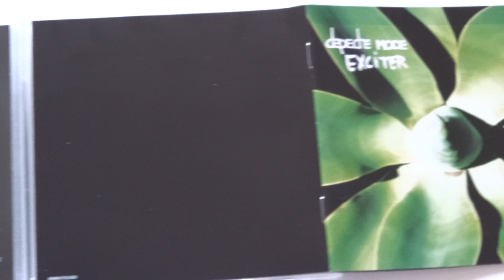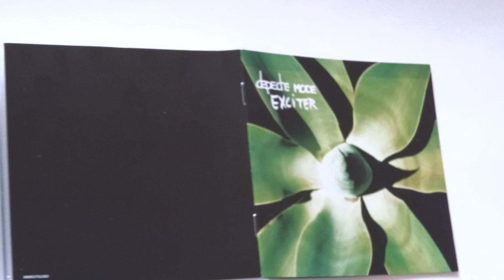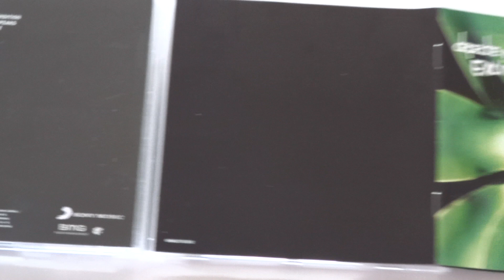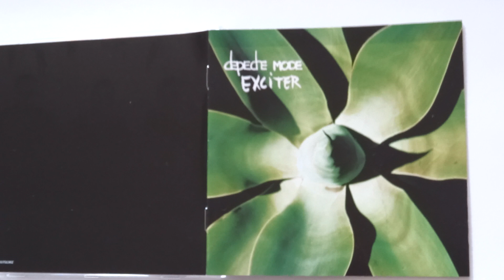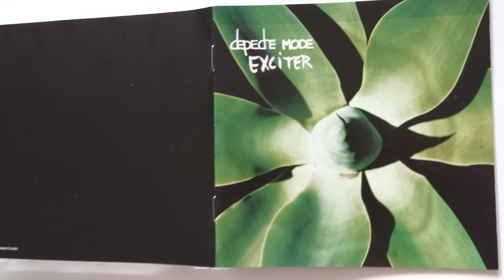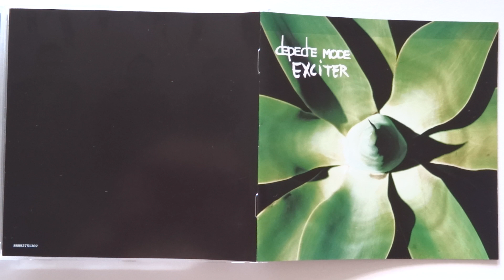"Breathe" - Depeche Mode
ВДЫХАЙ

Я слышал сплетни
Из всех щелей.
Ты знаешь прекрасно
Натуру людей.

Болтают, болтают,
А о чем, не поймут.
Они будут шептаться,
Если нужно, приврут.

Ответь мне сейчас,
Я должен знать.
Мне нужно услышать твой голос,
Чтоб сомненья прогнать.

В понедельник- сплетня,
Посмеялся над ней.
Сплетня во вторник,
Улыбаться трудней.

Сплетня и в среду,
Терпения ноль.
Сплетня в четверг,
Причинила мне боль.

Я хочу знать
Секрет мыслей твоих.
Скажи, что все это – безумье,
И счастливей нет нас двоих.

Возьми меня хрупкой рукой
И верь в любовь.
Прильни к моей груди
И вдыхай любовь

Вдыхай любовь,
Вдыхай любовь,
Вдыхай любовь...

перевод  Евгений Сергеевич Кулешов

Breathe  -  Martin L. Gore

До меня дошли сплетни
От правды они далеки
Ты знаешь они ведь похожи
На людей таких как они

Им сказать и им сказать
Ведь не нужно им знать
Они будут шептать и шептать
И если нужно то лгать

Сейчас пожалуйста мне расскажи
Я хочу знать
Из твоих уст я должен слышать
Что это не так подтверди

Услышал я в понедельник
И я смеялся пока
Не услышал я это во вторник
И моя улыбка прошла

Услышал это я в среду
Терпению моему был предел
Услышав это в субботу
Я изнутри заболел

Знать я хочу
Души твоей глубину
Что это безумие ты мне подтверди
И нас ждут прекрасные дни впереди

Свои маленькие руки ко мне протяни
И в любовь поверь
Свою голову мне на грудь положи
И любовью дыши
Любовью дыши
Любовью дыши
Любовью дыши

Услышал я от Петра
Кому Пол рассказал
Услышал тот от кого-то
Кого я вовсе не знал

Услышал я от Марии
Ей Руфь наплела
Ведь клялась на библии
Что правду она принесла

Услышал от Саймона
Кому Джеймс передал
Подтверждая у Сары
Что уже виноватым я стал

Услышал от Джозефа
Рассказал кому Джон
Тот говорил убежденно
Надежды не оставил он

Мне так нужно знать
Чем ты оправдаешься
Что ты меня любишь, мне нужно услышать
Перед тем, как ты попрощаешься

I heard a rumour
They travel far
You know what it's like
The way people are

They talk and they talk
Though they don't understand
They'll whisper and whisper
And lie on demand

Please tell me now
I want to know
I have to hear it from your lips
Say it's not so

I heard it on Monday
And I laughed a while
I heard it on Tuesday
I managed to smile

I heard it on Wednesday
My patience was tried
I heard it on Thursday
And I hurt inside

The depths of your mind
Tell me this whole thing is madness
And we're doing fine

Put your little hand in mine
And believe in love
Put your head on my chest
And breathe love
Breathe love
Breathe love
Breathe love

I heard it from Peter
Who heard it from Paul
Who heard it from someone
I don't know at all

I heard it from Mary
Who heard it from Ruth
Who swore on the bible
She's telling the truth

I heard it from Simon
Who heard it from James
Confirming with Sarah
That I was to blame

I heard it from Joseph
Who heard it from John
Who said with conviction
That all hope was gone

So I need to know
Your alibis
I need to hear that you love me
Before you say goodbye